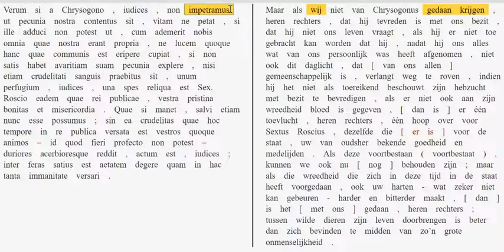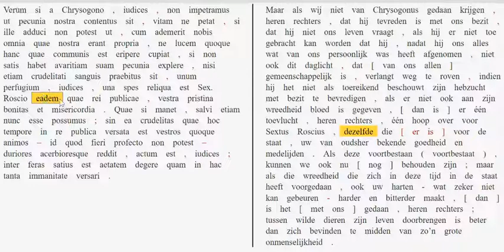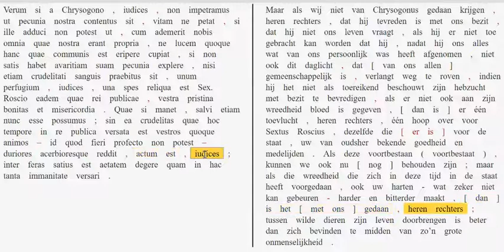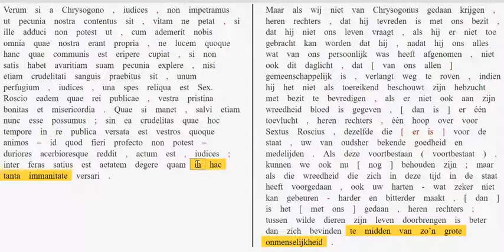Pro Sexto Roscio 150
Bespreking van paragraaf 150 van Cicero's Pro Sexto Roscio.